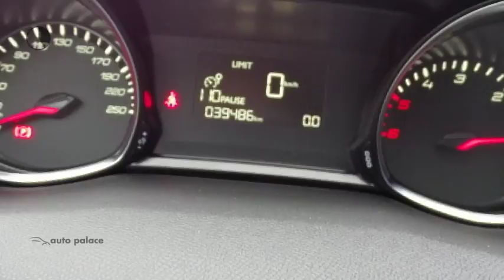Peugeot 308 1.6 BlueHDi 120pk Blue Lease